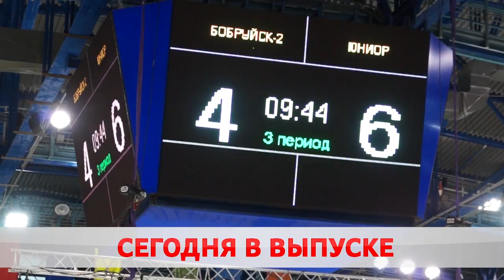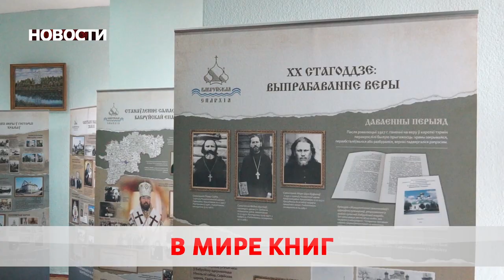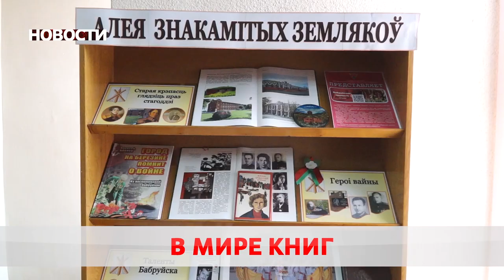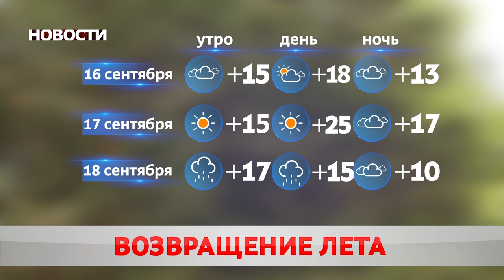Новости 15 09 20